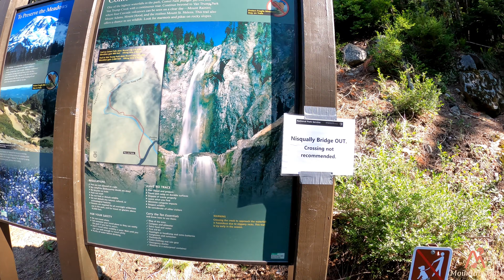Comet Falls, Mount Rainier National Park, WA, USA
Comet Falls in Mount Rainier National Park.